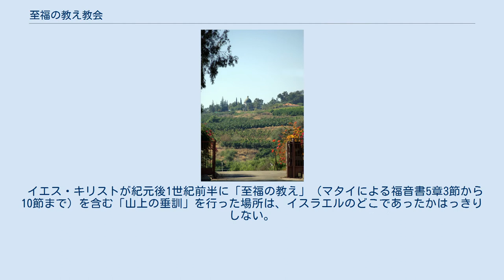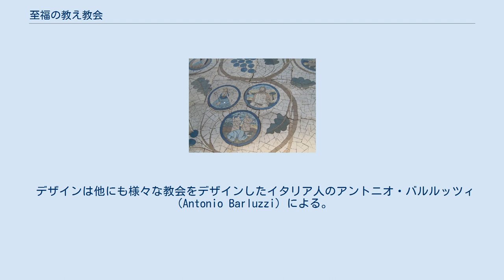至福の教え教会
至福の教え教会（しふくのおしえきょうかい、英語: Church of the Beatitudes）は、イスラエルのガリラヤ湖北西岸のカファルナウム近くにあるカトリック教会である。
同教会が建つ地は、イエス・キリストが「至福の教え」を行なったと伝えられる地で、「山上の垂訓」が「至福の教え」も含むので、日本の旅行ガイドブックでは「山上の垂訓教会」と呼ばれている。
 イエス・キリストが紀元後1世紀前半に「至福の教え」（マタイによる福音書5章3節から10節まで）を含む「山上の垂訓」を行った場所は、イスラエルのどこであったかはっきりしない。
イエスがその宣教初期に活躍したガリラヤ湖の北西岸にはいくつかの小高い山があり、そのひとつが伝統的に「至福の教えの山」（Mount of the Beatitudes）と呼ばれ、そこに「ベアティテューズの教会」（Church of the Beatitudes）が建てられている。
もともとラテン語起源の「ベアティテューズ」の日本語訳が各宗派、時代によって「八福の教え」、「真福八端」、「真福九端」などいろいろあるために、日本の旅行ガイドブックのみ、この教会は「山上の垂訓教会」と呼ばれている。
 ビザンツ帝国時代4世紀にこの地に、イエスが「至福の教え」を語った地とされていた記録がある。
当時そこを巡礼したエゲリア（Egeria）がその巡礼記に「パンと魚の奇跡の教会のそばにベアティテュードが語られた丘に洞窟がある」書いている。
 現在の教会はこのビザンツ帝国時代の遺跡の地に、1936年～1938年に平面図が八角形の近代的な教会堂が建てられた。
祭壇の前には、八つの祝福を意味するモザイクが床に埋め込まれている。
 デザインは他にも様々な教会をデザインしたイタリア人のアントニオ・バルルッツィ（Antonio Barluzzi）による。